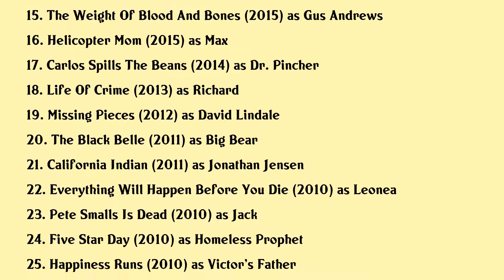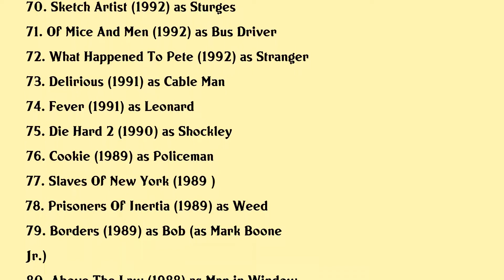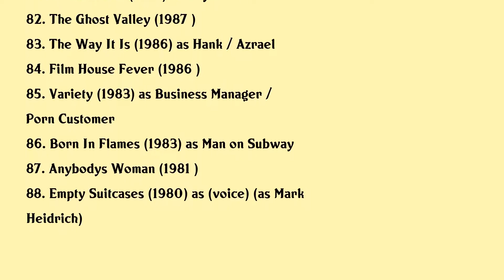Mark Boone Junior Movies list Mark Boone Junior| Filmography of Mark Boone Junior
Mark Boone Junior Full Movies List Filmography of Mark Boone Junior

Latest movies of Mark Boone Junior are:

1. The Gateway
2. Sundown
3. Underwater Upside Down
4. Run With The Hunted
5. Living Room Coffin
6. American Satan
7. 12 Round Gun
8. Ghost House
9. The Jade Pendant
10. The Birth Of A Nation
11. Casual Encounters
12. Let Me Make You A Martyr
13. American Romance
14. Street Level
15. The Weight Of Blood And Bones
16. Helicopter Mom
17. Carlos Spills The Beans
18. Life Of Crime
19. Missing Pieces
20. The Black Belle

Complete list of movies acted by Mark Boone Junior are in this video.

Please Comment down your favorite movie of Mark Boone Junior